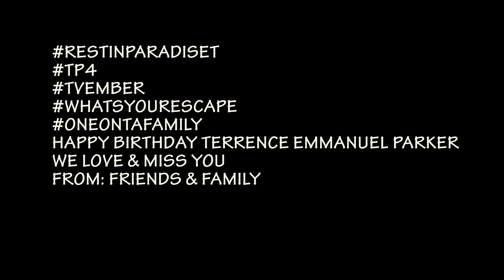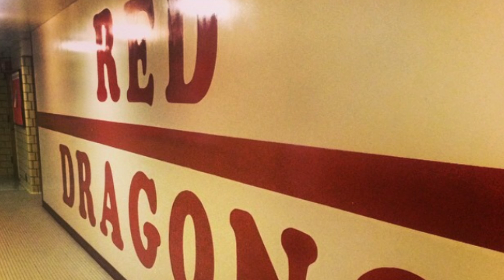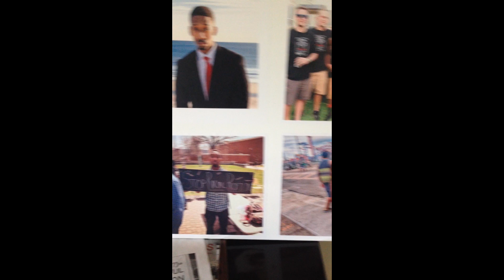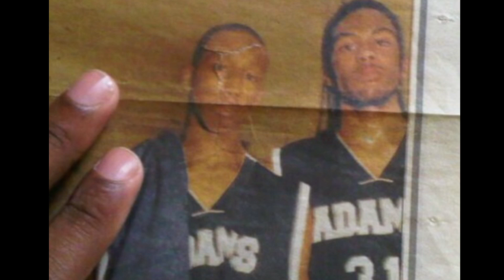Terrence Parker's Birthday Memorial (Paradise T)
Let us celebrate another year of his life like he would have -- for the Parker/Cook/Dumpson Family.

Special thanks to all who made it happen - Tyrique Butler, Terrance McLeod, Oneonta State Men's Basketball Head Coach Vince Medici, Oneonta State Women's Basketball Head Coach Daphne Thompson, Basketball Players Frankie Kelly & Jack Dignan, Members of 'Team Paradise' - Joel Bruno, Amir Williams, Lend Anadoli, Hakiym Colon, Brandon Duran, Jonathan Fermin, Bryson Mayes & Jahfari Jones, Travis & Joshua Gardner, Andre Mack, Beverly Buo, Genique Green, Sam Afriyie, Jeffrey Williams, Tiffany Cooper, Tiffany Johnson & most of all Terrence Emmanuel Parker for bringing his gift of presence to us for 24 years.

Much Love,

RA